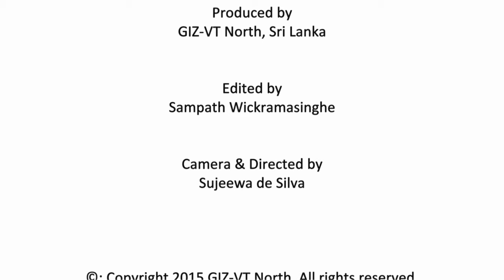Jeyakulanathan Jenoji - NAITA Student, Kilinochchi